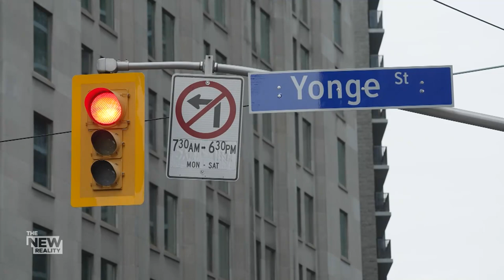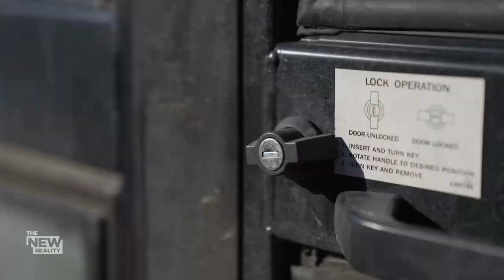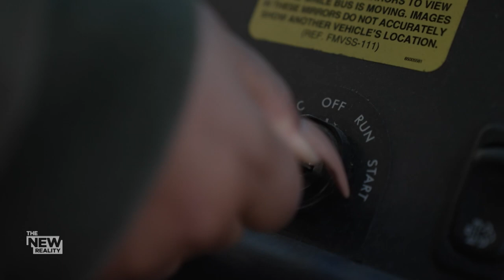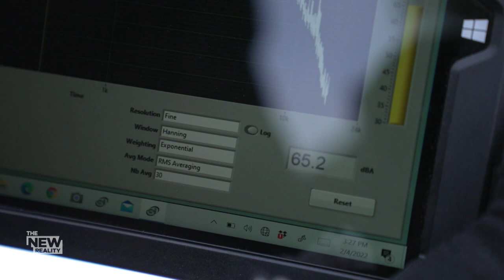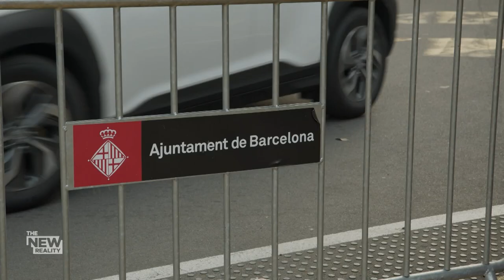Urban noise: Why cities need to turn down the volume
Noise is a daily reality for urban dwellers in Canada. Traffic, honking horns, and the incessant sound of construction are everywhere.

But what impact is all that noise having on us?

Last month, the United Nations released a report claiming that the physical and mental health impacts from urban noise, make it one of the top emerging environmental threats.

For The New Reality, Kayla McLean explores ways that some cities have changed to make streets less car-centric and how residents there are benefitting.